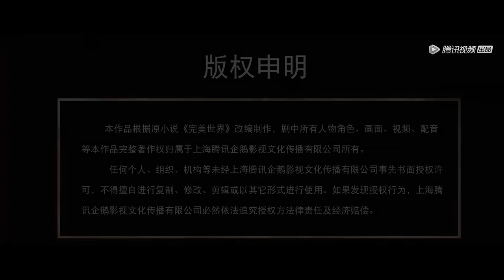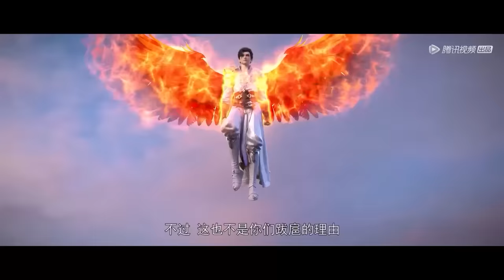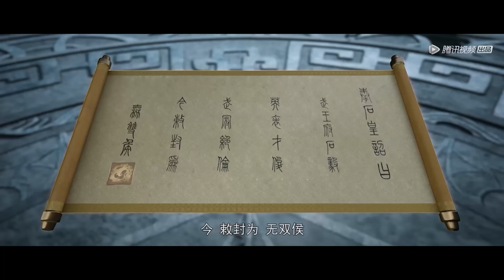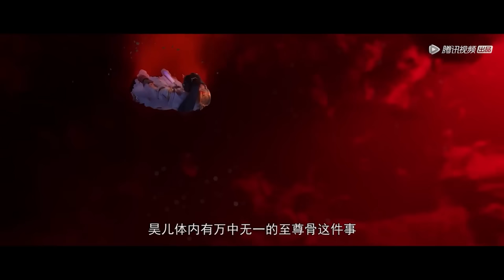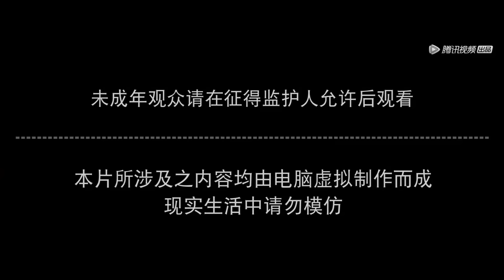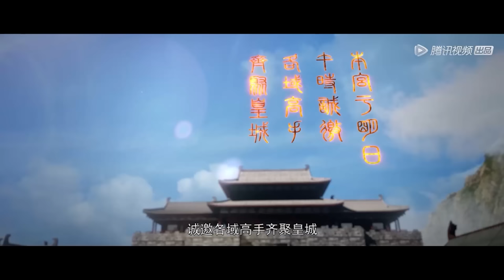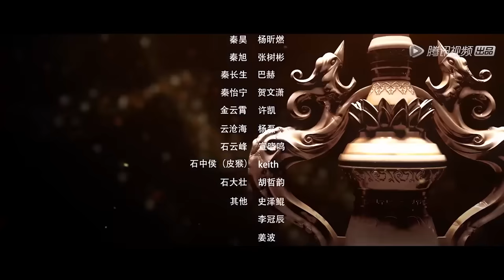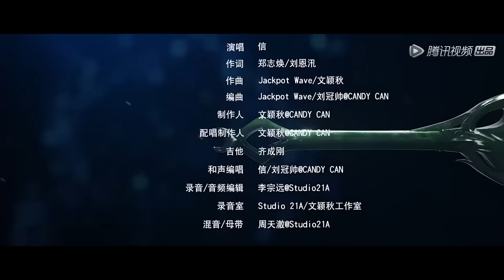ENG SUB《完美世界》Perfect World EP51-EP60 合集 Full Version | 腾讯视频 - 动漫